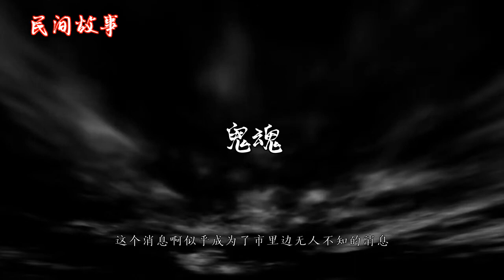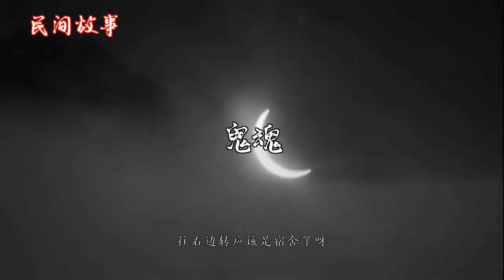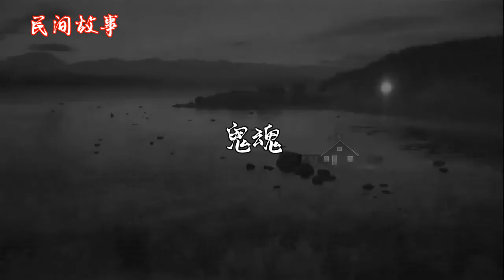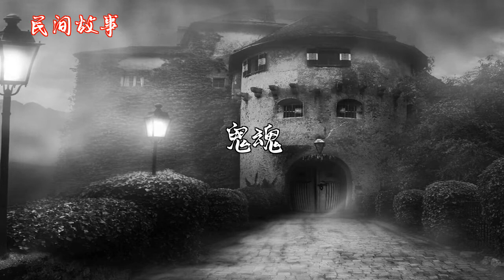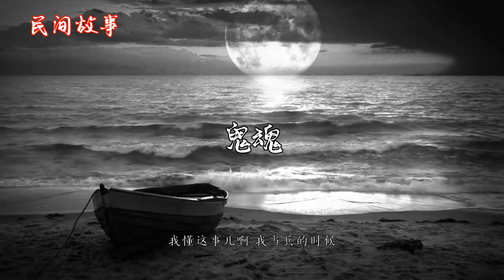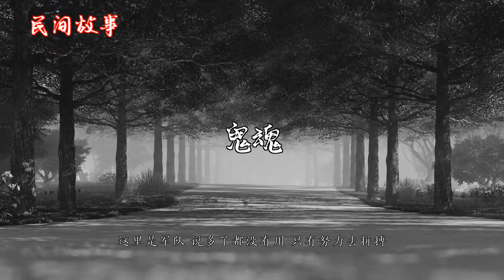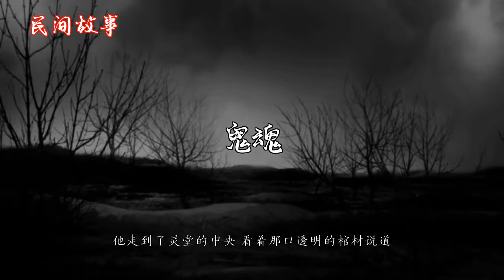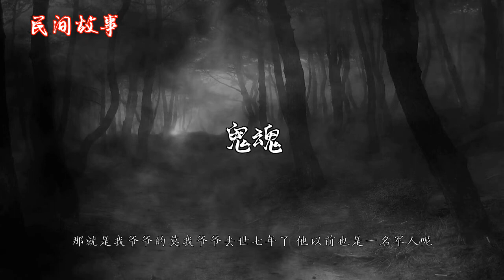鬼魂 |中国奇闻轶事|睡前恐怖故事